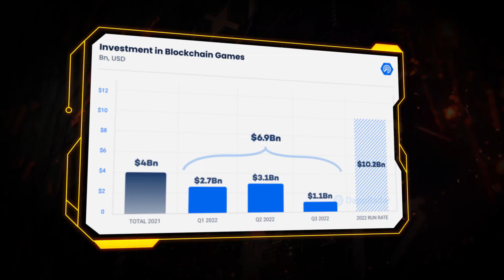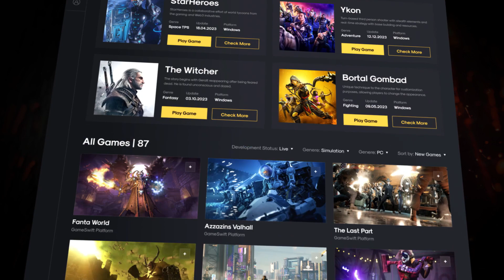GameSwift Explained: The Idea Behind the Ultimate Web3 Gaming Platform and Infrastructure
Welcome to the first episode of the CEO Podcast! In this weekly series, GameSwift's CEO, Pan Paragraf, will be explaining the entire ecosystem and all the products it features.

As every project starts with a vision, in the first video of the series, Pan tells us more about the idea that has led to the development of the GameSwift Platform and the interoperable infrastructure.

Ten billion dollars were invested in gaming studios building on the blockchain, and about 700 games are currently being developed in the web3 space. The question is how to navigate between so many different bridges and networks and avoid getting lost while trying. Stick with us to the end of this video if you want to know the answer!